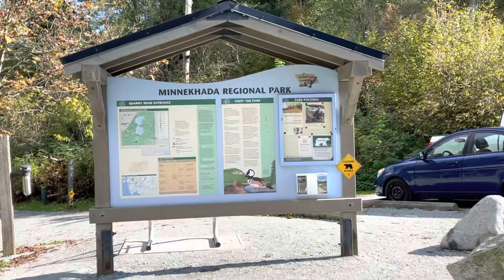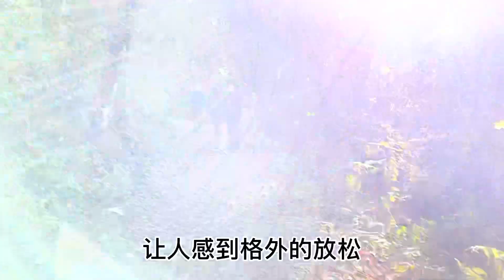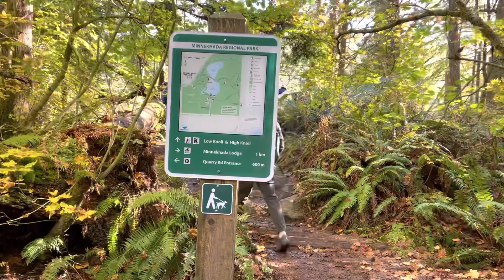明尼卡达公园｜Minnekhada Regional Park｜是沼泽湿地自然保护区，风景秀丽｜温哥华一日游高贵林—Pitt Meadow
Pitt Lake皮特湖｜温哥华一日游高贵林—Pitt Meadow｜看世界第二大淡水潮汐湖泊，并顺道参观了温哥华最大的大花园

世界上最出名的裸体沙滩UBC裸体沙滩

世界上最出名的公园史丹利公园